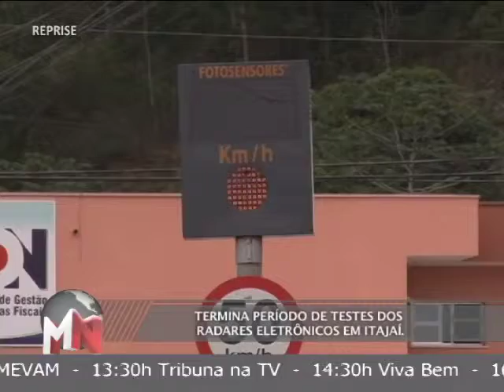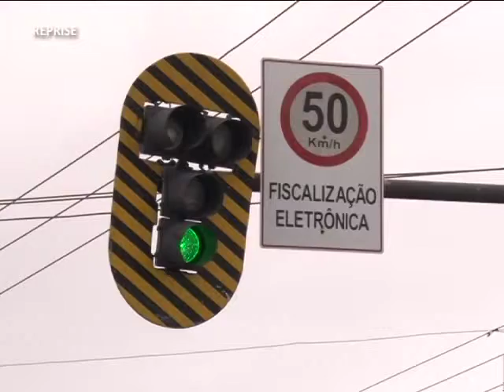TVMCA MCA NOTICIAS 20/05/13 PART 4/5